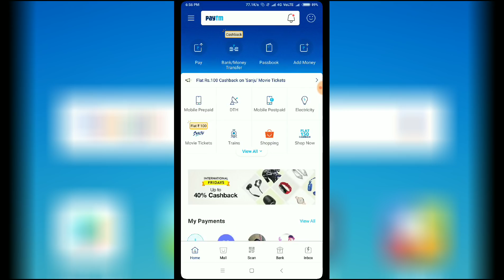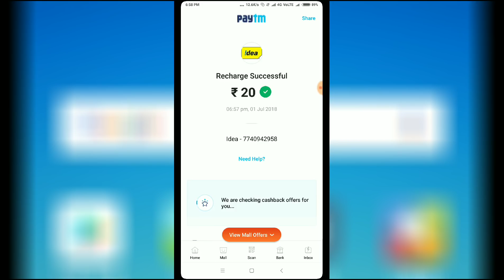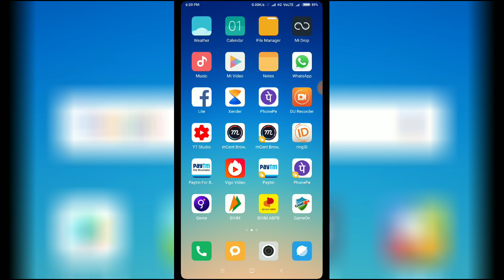Paytm New Promo Code Free Rs20+20 For All User||July 2018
Paytm New add Promo code loot Offer Get Free Paytm cash and Instant Recharge On New Promo code 100% cashback Offer July 2018 and Every month get Rs20 Monthly20 so Guys hurry and Loot This Paytm Promo code offer.

1) PAYTM New Add Money Promo code July 2018
2) Paytm 100% cashback Offer MONTHLY20
3) Paytm Ka naya Promo code Offer
4)Add Free Paytm In wallet By PROMO CODE
5)Get Free Recharge PROMO code